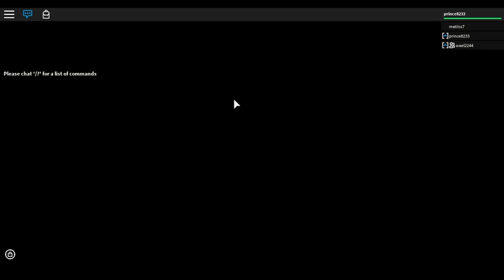roblox: FNaF1 (is night 1 really hard?)